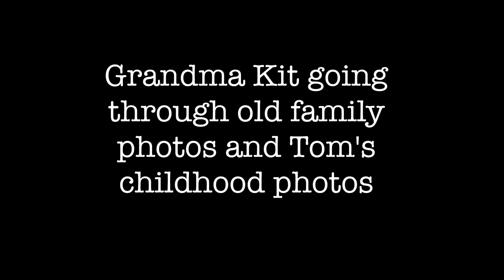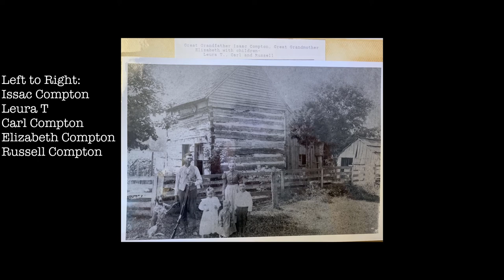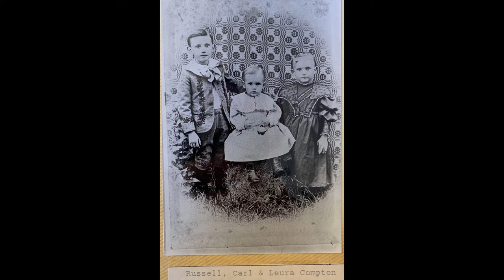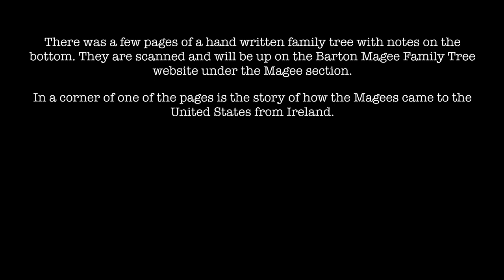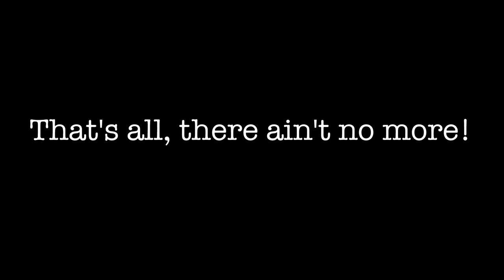Tom's Photo Album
The audio was recorded on 2/12/2020 by Caillean Magee. The photos are from a photo album that Rosemund and Charles Magee (Grandma and Grandpa Kit and Bob) put together for Robert, Tom, and Jay. The first half of each album is identical but the second half is photos specific to each person. This is a recording of Grandma Kit telling stories that she remembers of the people in Tom's photo album.